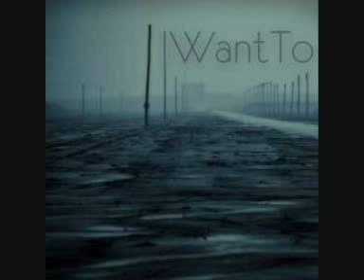Miro Pajic - Desert Moon Sleepwalker (Original Mix)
Artist: Miro Pajic
Title: I Want To
Genre: Techno
Label : Lazerslut